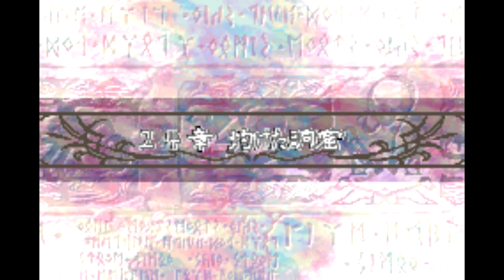ファイアーエムブレム 聖魔の光石 改造 二人の王女 ２４章 会話集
２４章開始から２４章終了までです
0:00 ２４章冒頭会話
1:38 指南
2:28 隠しアイテムの場所
2:32 バルグの能力
3:08 ＶＳバルグ
3:28 外伝条件満たさずにクリアした場合の会話
3:38 ウルフ登場
3:46 ウルフの能力
4:18 ＶＳウルフ
4:48 ２４章外伝条件を満たしてクリアした場合の会話